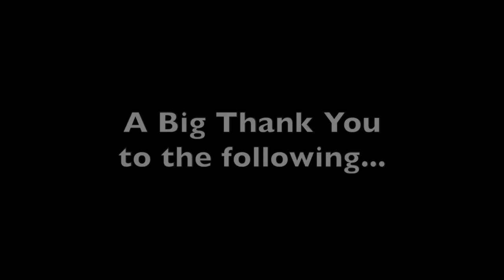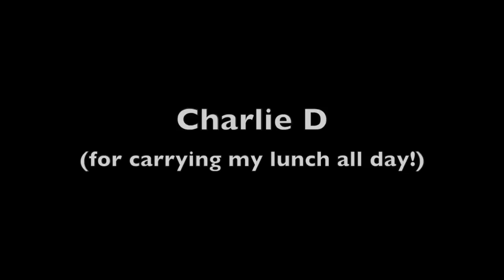Graduation Day - UEA 2015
This short film documents White Woman Lane School pupils as they attend the UEA for the Children's University graduation ceremony.